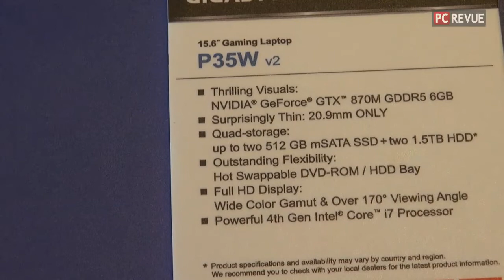Computex 2014: Gigabyte a jej novinky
Predstavujeme novinky spoločnosti Gigabyte predstavené na výstave Computex 2014. Ide hlavne o základné dosky a herné notebooky